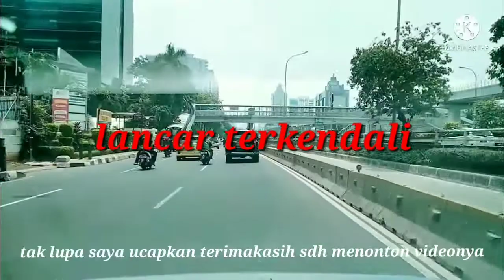perjalanan wisata di Jakarta Semanggi -Cawang